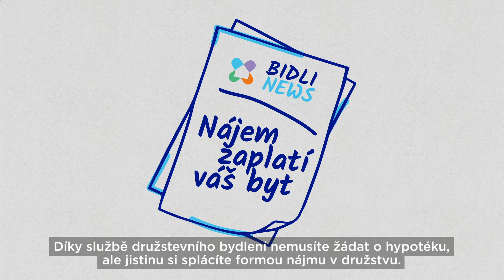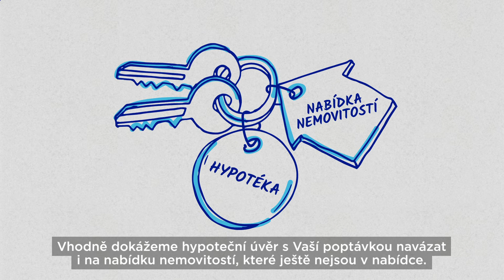BIDLI finance a poradenství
Vybereme Vám vhodný produkt k pořízení vlastního bydlení, pojištění pro bezpečí domácnosti, automobilu nebo rodiny. Dokážeme Vám navrhnout řešení, jak rozmnožit Vaše finance. Nechte si poradit! Poradce vybírejte na